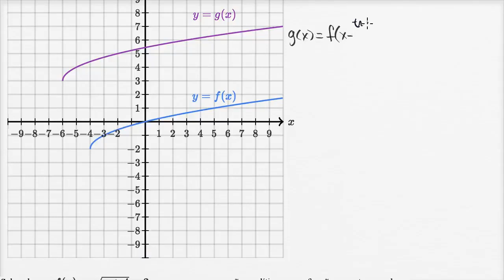Transformação de funções - Khan Academy em português (10º ano)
Vídeo original: Shifting functions